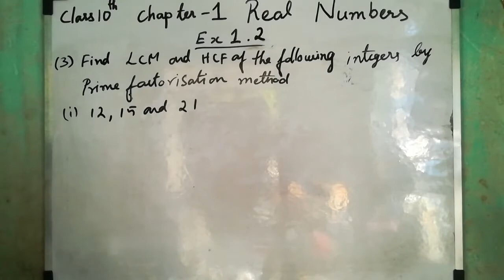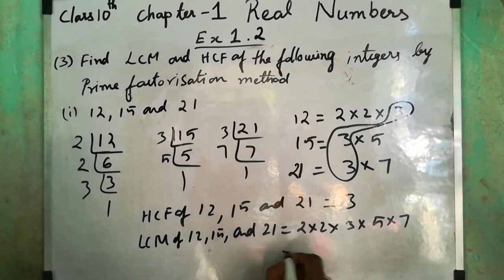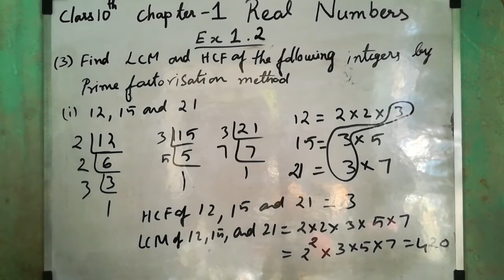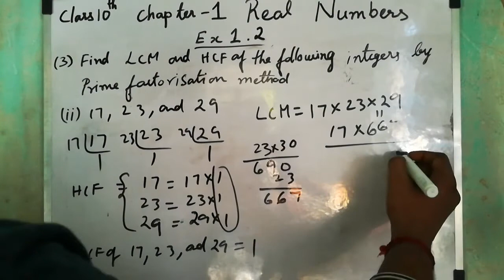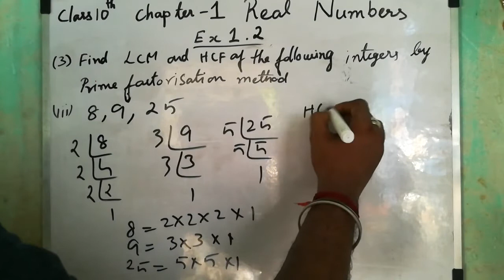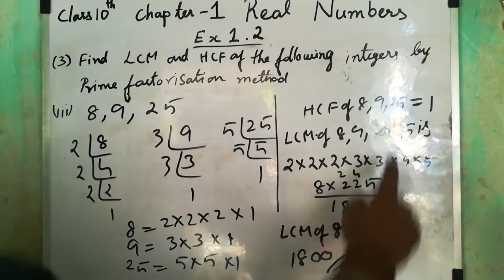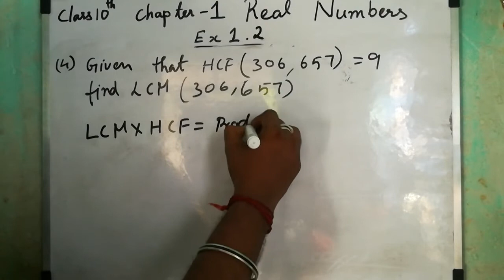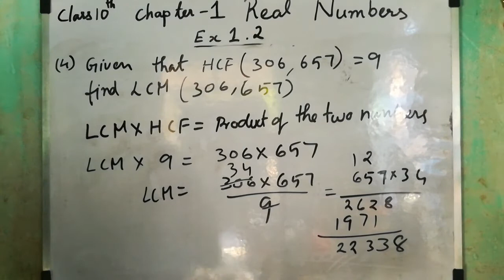CBSE 10th Maths | Chapter 1 | Real Numbers | Ex-1.2 | Q 3 & 4 | Explained In tamil